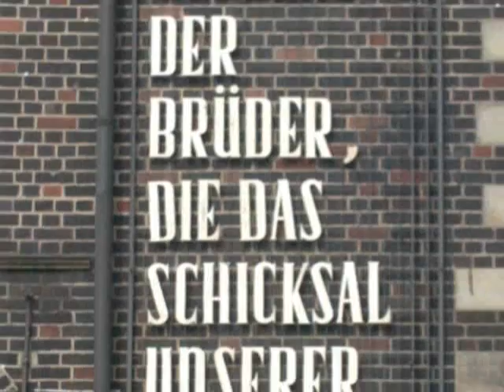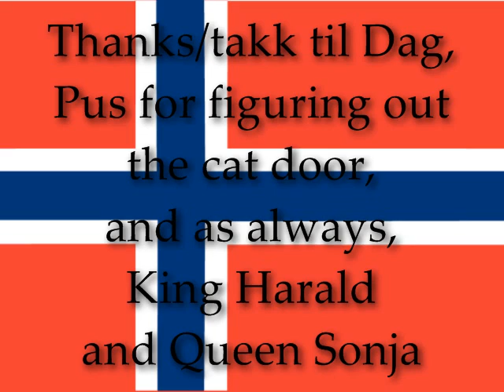Bottoms Up Bremen and Edinburgh Tour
4-day fun-fest in Bremen, Germany (home of the Town Musicians) and Edinburgh, Scotland (home of endless ghosts). Music by Robyn.